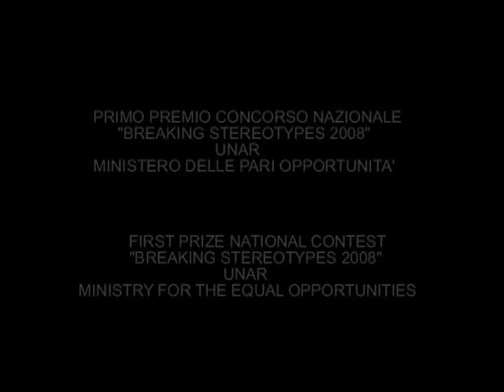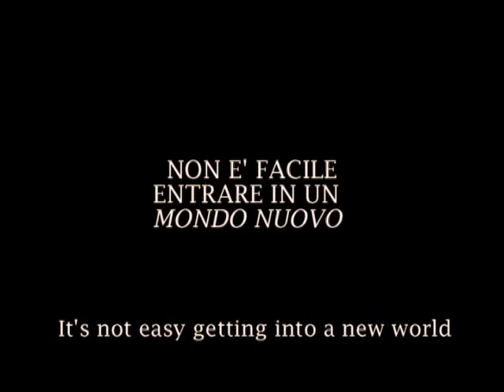"IT'S NOT EASY"/ NON E' FACILE" (ENG/ITA)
funny italian award-winning no profit about cultural integration
divertente spot sociale vincitore di diversi premi (Tra cui quello del concorso nazionale "Breaking stereotypes" indetto dall'UNAR e Ministero delle pari Opportunità") diretto da Alessandro Bonini in collaborazione con gli studenti e gli insegnanti dell'istituto "Vincenzo Capirola" di Leno (Brescia)